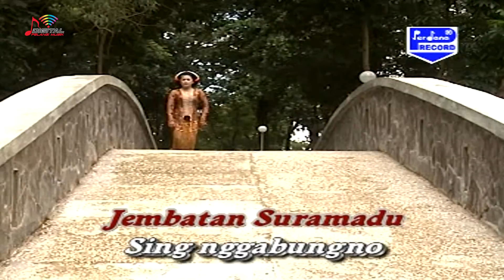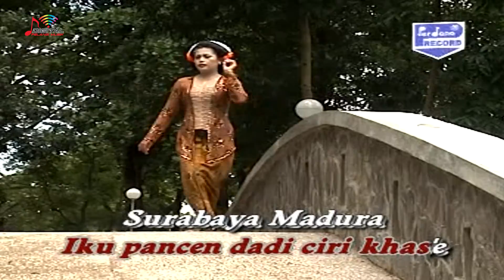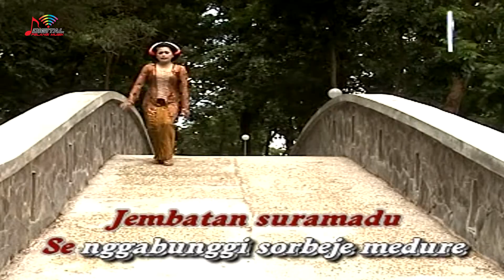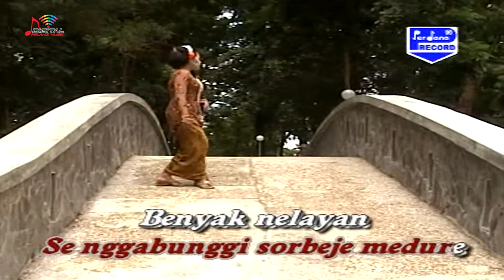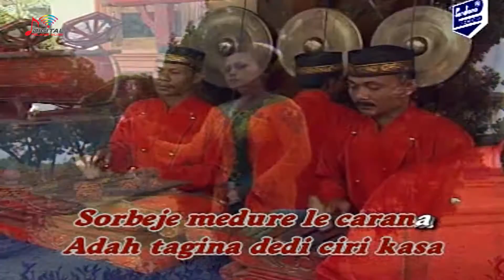Niken Arsiwi - Suramadu (Official Music Video)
Kumpulan Lagu Campursari Niken Arsiwi goyang dulu yuk bersama lagunya "Suramadu"

Di DPM Dangdut Station, kamu bisa temuin lagu-lagu official dari Niken Arsiwi dan tentunya lengkap dengan playlistnya!